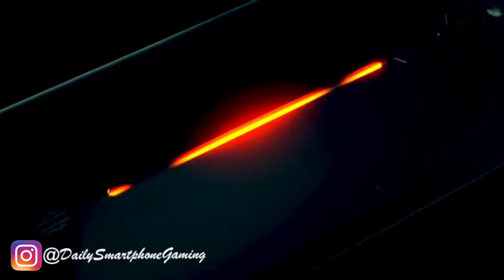KINGDOM HEARTS Mobile PART 2 Gameplay Walkthrough - iOS / Android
Experience the Disney magic of KINGDOM HEARTS on mobile for the 1st time!

Adventure across Disney’s magical and wondrous worlds in the first mobile app for the beloved KINGDOM HEARTS series!

Adventure across Disney worlds!
The KINGDOM HEARTS story begins here!
Meet faces both familiar and new as you become the hero of your very own tale!

Fight alongside an all-star cast!
Tap and swipe to execute mighty attacks!
Equip character Medals featuring beloved Disney and FINAL FANTASY characters to call on their strength in battle!
Customize your equipment and find new strategies to overcome fierce enemies!

Many ways to play! Play with up to 6 friends in real-time multiplayer quests!
Cooperate with friends to explore stages and tackle fearsome foes!
Unlock the Coliseum by playing through the story quests and compete against others to climb the ranks!

Express yourself with customizable avatars!
An ever-growing selection of parts lets you make your very own avatar!
Let your creativity run free as you choose from seasonal, event, and character-themed avatar parts to put together a unique look!